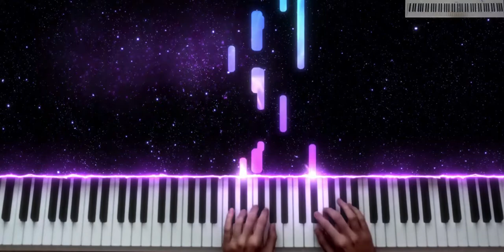Arrival of the Birds - epic piano cover